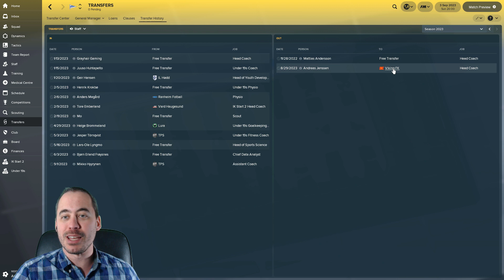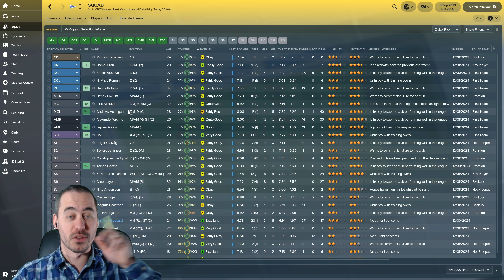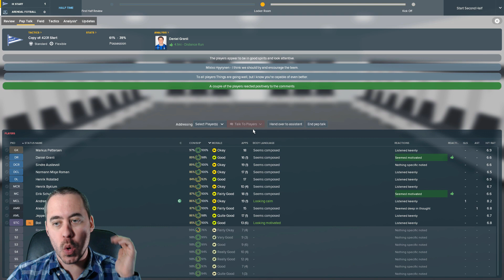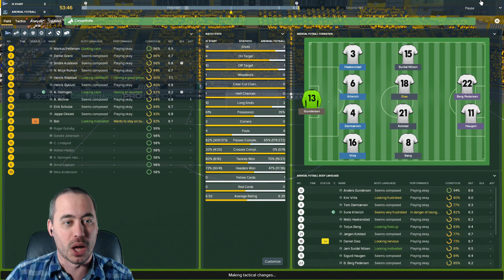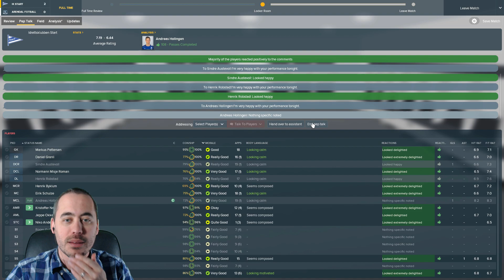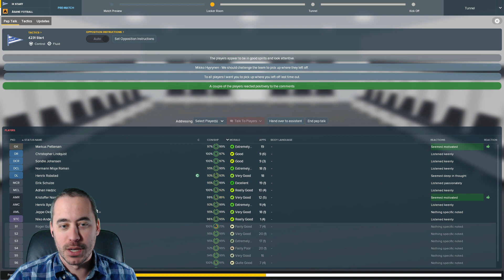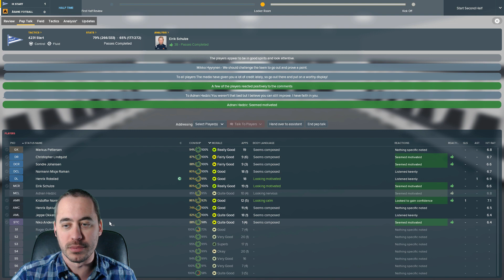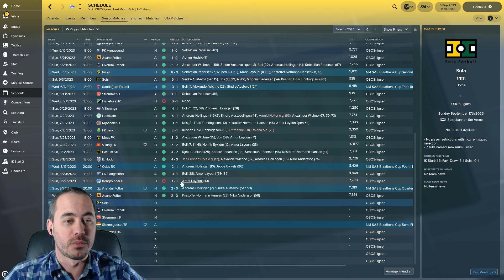FM18 Journeyman - C3 EP7 - BREAKING NEWS & Cup Quarter Final! - IK Start - From Backpack to Boss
We continue our Football Manager 2018 Nordic Journeyman with a new club, our third: IK Start. Can we bounce right back into Norway's top division after relegation last season?

Today we have BREAKING NEWS involving the team...

...and a voiceover from my wife. (Props to her!)

We then take on Arendal Fotball in the Cup Quarter Final. (That's the Matti Leskinen team... sad face.) We're the hosts, the stands are full, and we need to get a result to keep our amazing run going.

After that we'll do another game against Åsane Fotball. And I'll do my best to pronounce Åsane Fotball correctly.